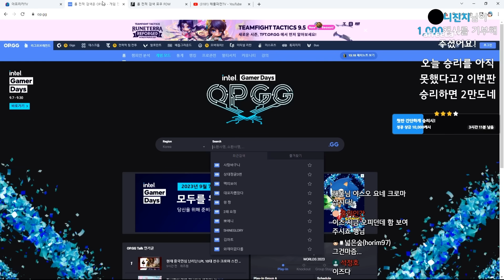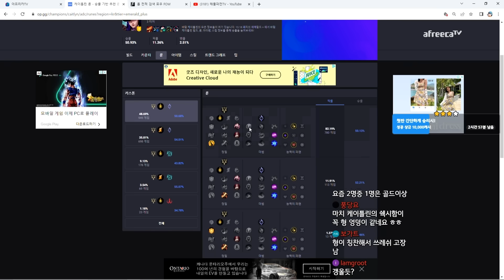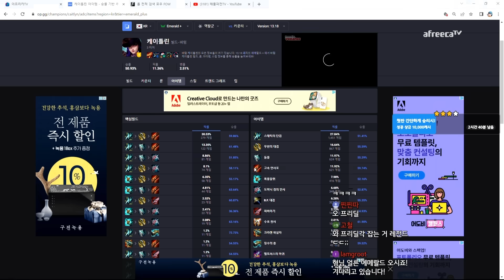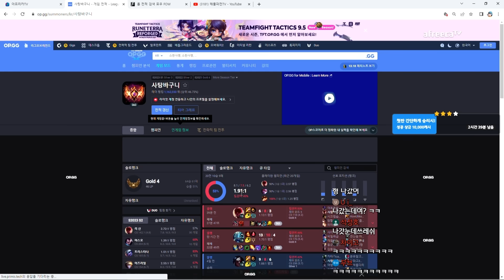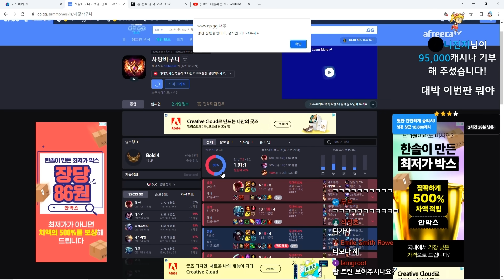S+ 케이틀린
2023년 9월13일에서 9월14일로 넘어가는 생방송 중 한 부분입니다.